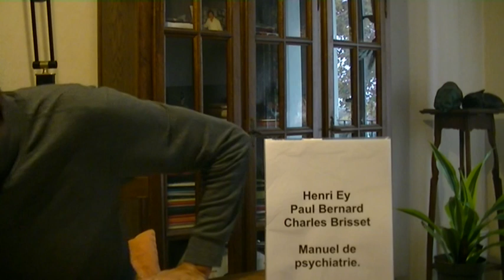Henri Ey, Paul Bernard, Charles Brisset: Manuel de psychiatrie.